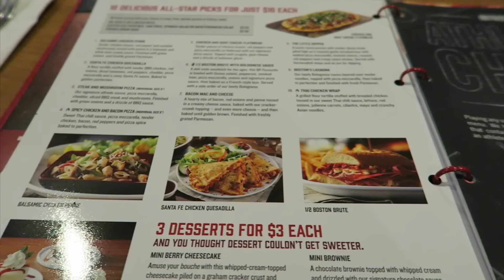My 23rd Birthday In Canada.２３歳の誕生日